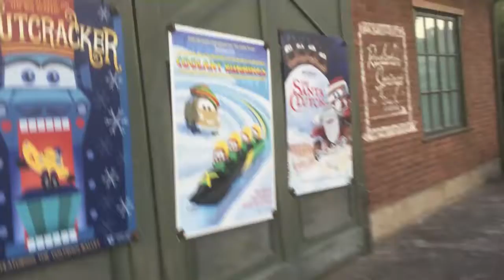Buena Vista Street Christmas Tree Lighting 2021